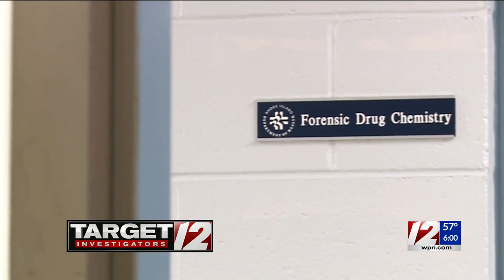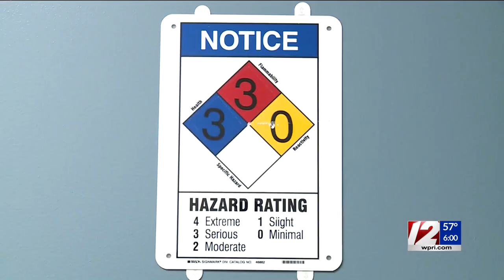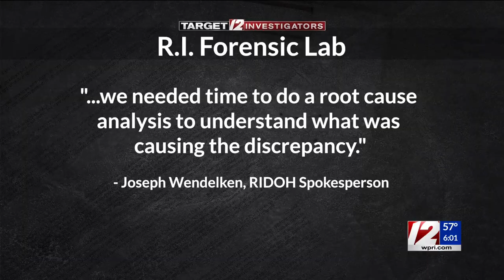RI drug lab test discovers an increased number of drug cases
RI Attorney General Peter Neronha expresses frustration with the RI Department of Health who he says did not inform him on the increase number of uncounted drug cases.